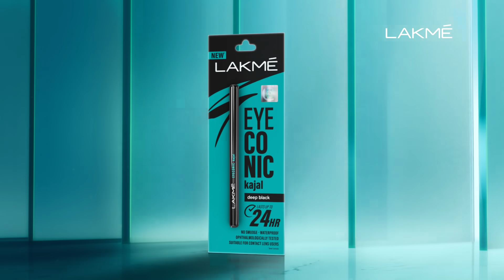Lakme Eyeconic Kajal - Hindi